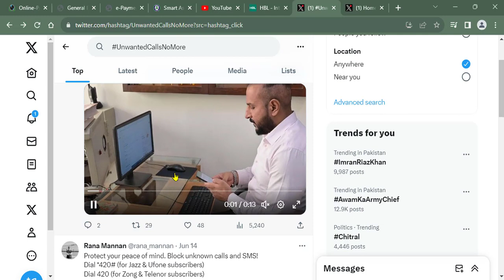How To Block Unknown Calls And SMS I Tnag Karne Waly Ka Number Block Karen